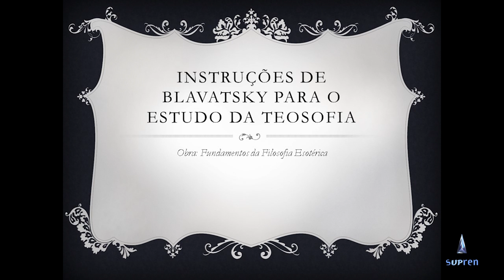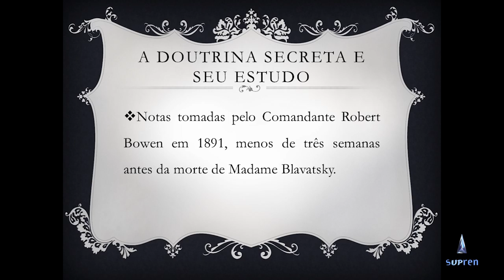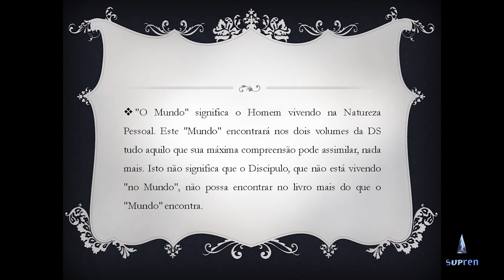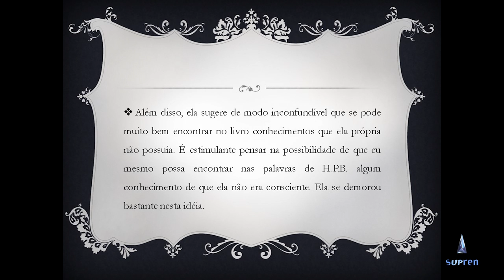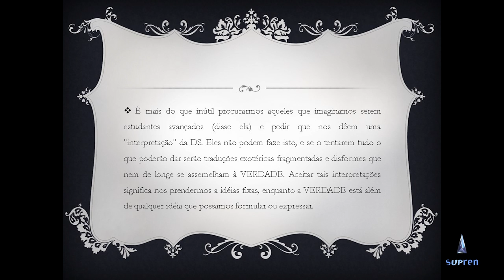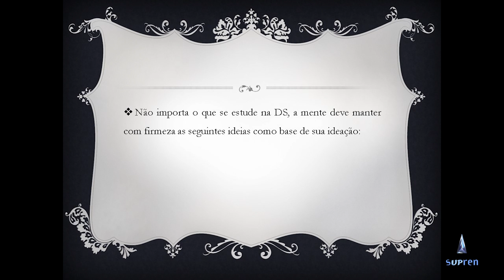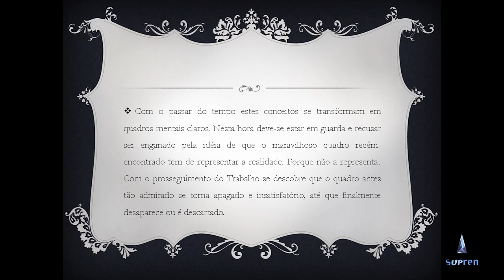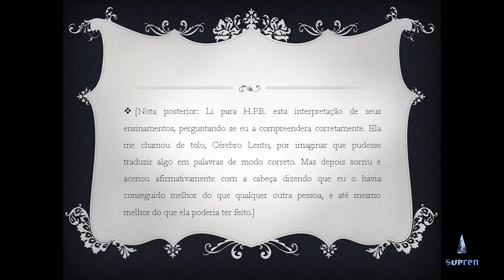Instruções de Helena Blavatsky para o estudo da teosofia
Três semanas antes de desencarnar, Helena Blavatsky deu orientações valiosas para os estudantes ao seu redor, revelando chaves essenciais para progredir no estudo de A Doutrina Secreta (sua principal obra) e da Teosofia no Geral. O Comandantes Robert Bowen fez anotações dessas instruções e o texto pode ser encontrado na íntegra no final do livro: "Fundamentos da Filosofia Esotérica" (Editora Teosófica). Nesta apresentação, o foco é no método de estudo sugerido por HPB, e como estas chaves podem ser valiosas para o buscador espiritual.